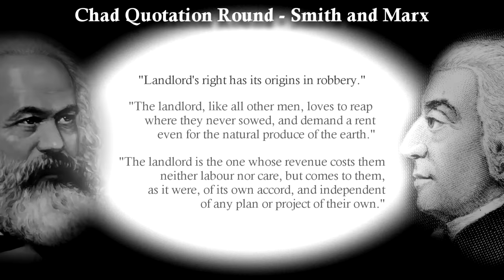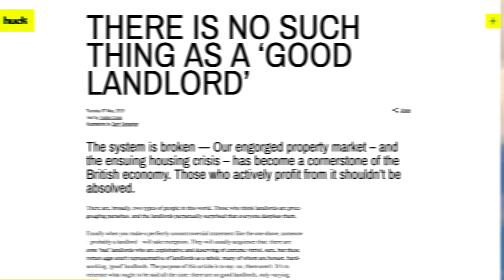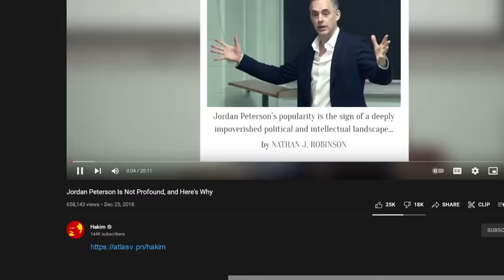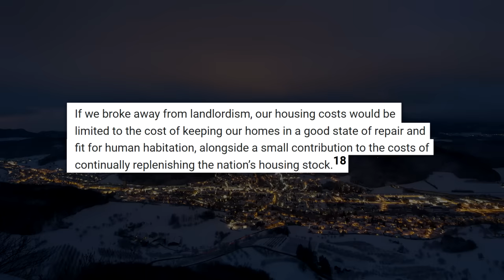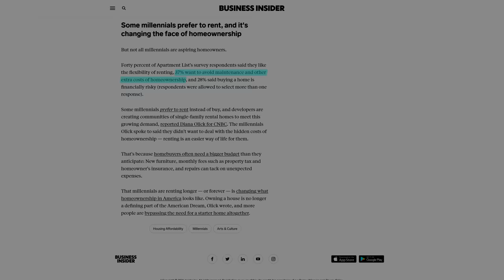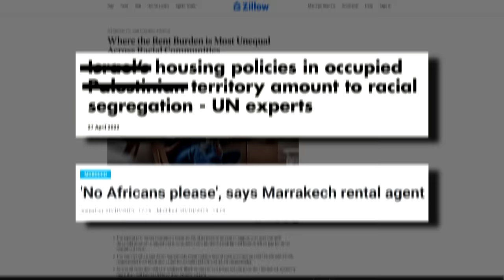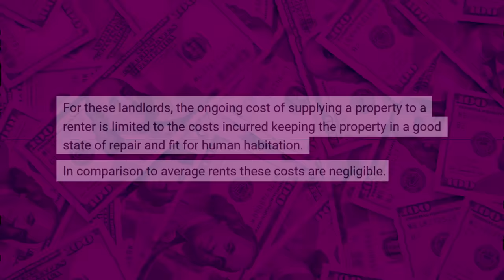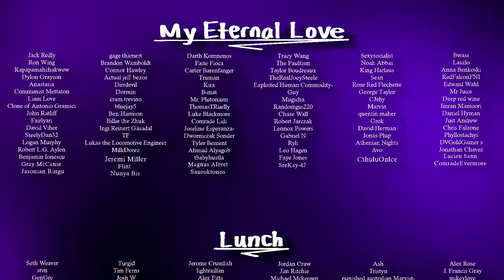Landlord arguments suck (Debunking Arguments Landlords Use to Justify Their Existence)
Grab Atlas VPN for just $1.83/mo + 3 months extra before the BIG DEAL deal expires

00:00 Intro
01:10 Chad Quotes (Adam Smith, Karl Marx)
02:50 Are There Any "Good" Landlords?
04:40 Statistics and Realities
08:54 Landlords are Superfluous, Potential Solutions
13:42 "Landlords are doing a social good by providing housing!"
16:40 "But landlords risk, so therefore they deserve profit!"
18:07 "But rental contracts are voluntary!"
19:03 "Landlords have to do work on their properties too!"
20:46 "Landlords have their own bills to pay, how else are they going to do it?"
21:55 "Laws are in favour of tenants, landlords have no power!"
22:53 "But some people prefer renting!"
24:03 "I worked hard for the property, so I deserve it as an investment!" and Conclusion